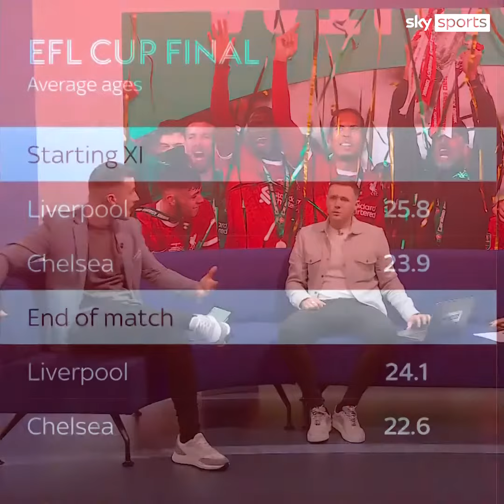Chelsea actually had the younger starting & finishing XI in the Carabao Cup match against Liverpool